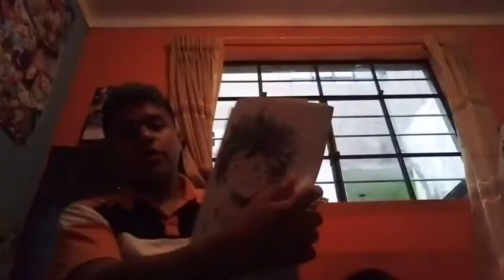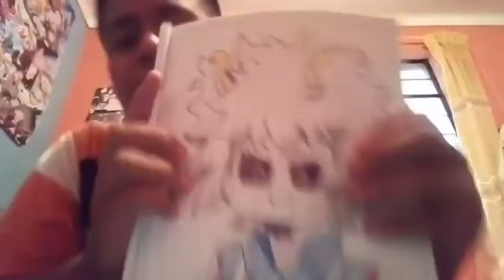👩‍🎨My Presentation of my Drawings👩‍🎨 - Jheremy 057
hola gentes de YouTube hoy les voy a presentar mis dibujos el cual son de Boku no hero academia y otro es de miausculos así que espero que les guste y denle líke a este video y compartan con sus amigos ( ╹▽╹ ) ( ╹▽╹ ) ( ╹▽╹ )